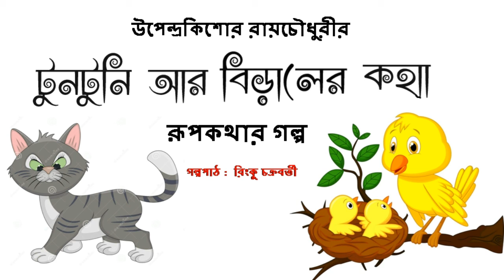টুনটুনি ও বিড়ালের কথা | ঠাকুরমার ঝুলি| ছোটদের গল্প | Bangla Rupkathar golpo | Fairy Tales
গল্পপাঠ :  রিংকু চক্রবর্তী

Audio Sotry
Bangla Story
Saratchandro Chattopadhyay
Saratchandro Story
 Bangla Golpo
  Mahesh
Mahes
Bengali stories
Golper Jhuli
টুনটুনিআররাজারকথাউপেন্দ্রকিশোররায়চৌধুরীগল্পপাঠ : রিংকুচক্রবর্তীটুনটুনিরগল্প Tuntuni aar Dustu Raja Thakurmar Jhuli Fairy Tales ঠাকুরমারঝুলিরূপকথারগল্পছোটদেরগল্প উপেন্দ্রকিশোর_রায়চৌধুরী ঠাকুমার_ঝুলিছোটদেরমজারগল্প bengali story teller ঠাকুমারঝুলিঠাকুরমারঝুলি Upendrakishore Roychoudhury Upendrakishore Roy choudhury Upendrokishore Roychoudhury Upendrakisore Roychoudhury Rupkathar golpo Suvechha’s Corner ZOLA AR SAT BHOOT Suvechha's Corner জোলাআরসাতভূতউপেন্দ্রকিশোররায়চৌধুরীঠাকুরমারঝুলিছোটদেরভুতেরগল্পঠাকুমারঝুলি Rupkathar golpo bengali story teller Urukku Bhoot রূপকথারগল্প Upendrakishore Roychoudhury Upendrakishore Roy choudhury Upendrokishore Roychoudhury Upendrakisore Roychoudhury